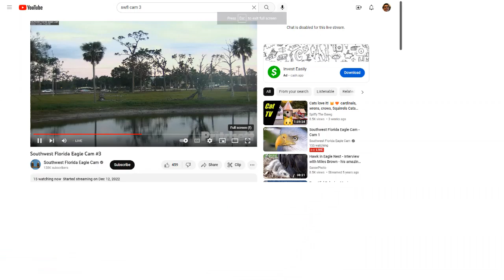SWFL Bald Eagles (Cam 3) 12/29/2022 23:49